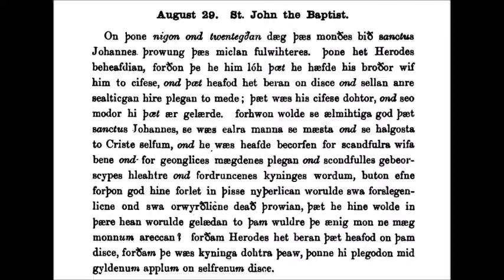August 29th St John The Baptist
A reading in Old English
from The Old English Martyrology for
August 29th
The story of
Saint John the Baptist